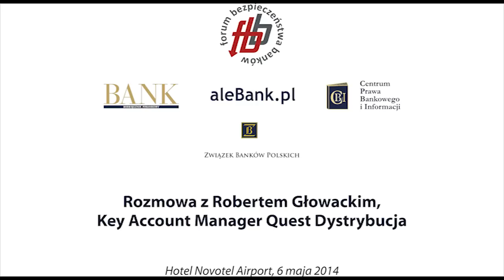Robert Głowacki: Nasze rozwiązania dedykujemy szczególnym wymaganiom sektora bankowego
Robert Głowacki -- Key Account Manager Quest Dystrybucja